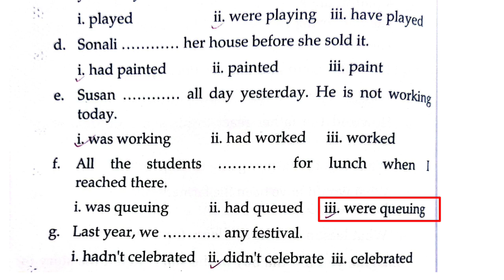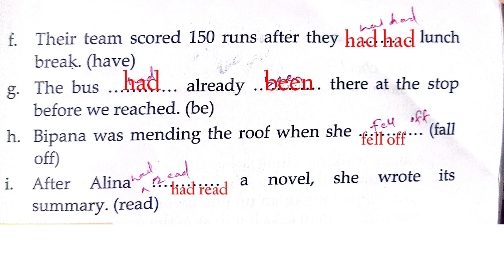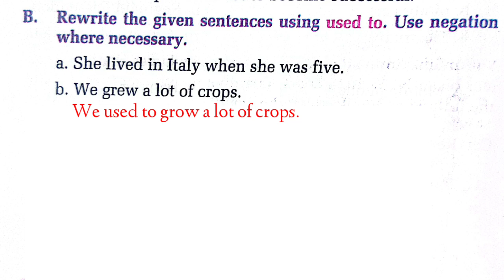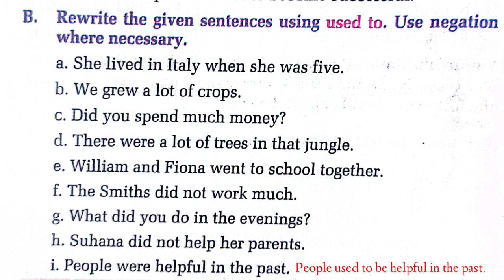Class 8 English || Unit-8 Grammar I & II || Past Tense || Exercise Solved